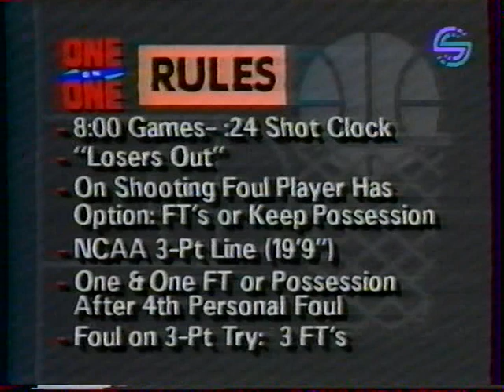Chris Jackson (Mahmoud Abdul Rauf) vs Willie Burton NCAA One on One 25 juin 1990 Atlantic City